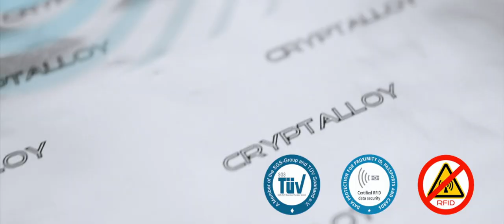Showreel Produktfilm | Product Videos | Präsentation | Erklärfilm | Werbevideo | klenkfilm Stuttgart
Internationale Videoproduktion, Bewegtbild-Content für Corporate Communications, Industrie, B2B, Social Media, Live-Produktion. Umfangreiche Referenzen. Wir freuen uns auf Ihre Anfrage!

Video production company focused on corporate communications, industry, B-to-B, Social Media. Including live streams. International clients. We are looking forward to your inquiry!